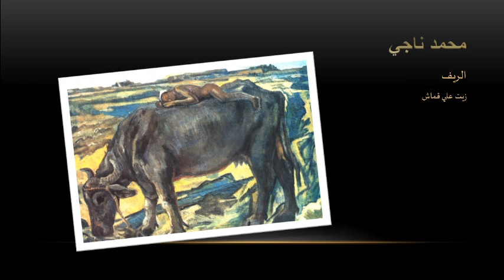ابداعات الفنان التشكيلي محمد ناجي